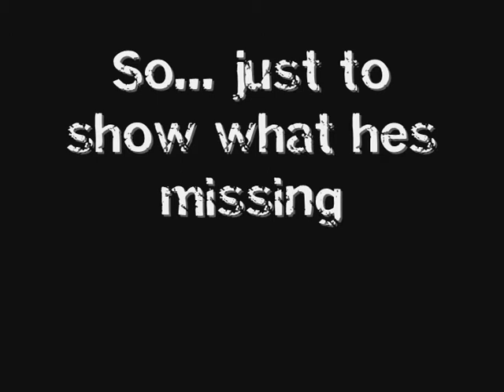Portal - One reason Mr. Cowin should purchase the Orange Box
Ali .. i had some spare time so i made this piss poor video just to show what ur missing buy taking ur own sweet time to buy the Orange box